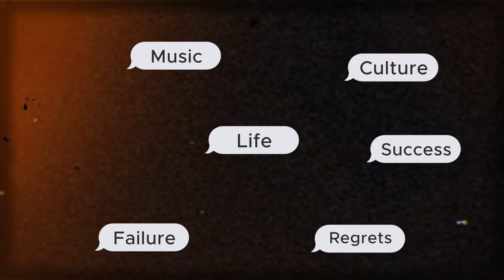Age 2 Age - The Olaleyes [Part 1]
Age 2 Age Podcast - Episode 13: The Olaleyes [Part 1]

My guests in this episode are Mr & Mrs Paul Olaleye. Now the short story is that I met them at a 3 year launch of Puff Puff Ministry which is a fantastic business run by their daughters. I performed at one of their events and from there we scheduled a time to meet and have this conversation. Since then I can't tell you how instrumental Uncle Paul has been to the life of this podcast. How supportive and encouraging he has been. On this we speak about their marriage, about raising 5 girls, about migration, about business, music, and everything inbetween. The entire conversation was so long that its going to have to be split into 2 episodes. That’s how good it was.

00:00:00 - Introduction
00:05:00 - Early Memories and Occupations
   - Mr. Paul's father's influential career at the British and French Bank in Nigeria is discussed.
   - The impact of parents' stories on Mr. Paul's upbringing, education, and life choices is highlighted.

00:10:00 - Upbringing and Family Dynamics
   - Insights into Mr & Mrs Olaleye's childhood, family dynamics, and early experiences are shared.
   - Their relationship with his mother and societal pressures are discussed.

00:15:00 - Cultural Differences in Nigeria
   - The conversation delves into cultural disparities between Northern and Southern Nigeria, particularly regarding women and marriage preferences.
   - The challenges faced in the education system during the late '70s are outlined.

00:20:00 - Childhood Incidents and Lessons
   - Anecdotes are shared, including a childhood incident of wanting to attend a specific school.
   - The importance of seizing opportunities and having faith in the unknown is discussed.

00:25:00 - The "Corridor Effect" and Parental Reflections
   - The concept of the "corridor effect" is explained, emphasising the unpredictable consequences of actions.
   - Reflections on raising daughters and recognising each child's unique gifts are shared.

00:30:00 - Raising Children and Gender Neutrality
   - Thoughts on raising children, gender-neutral parenting, and marriage advice are explored.
   - The emphasis on character development, decision-making skills, and respecting children's choices is highlighted.

00:35:00 - Importance of Character Building
   - The speaker underscores the significance of building strong character and decision-making abilities in children.
   - The role of conversations with children in their growth and the challenges they face are discussed.

00:40:00 - Parental Influence and Career Aspirations
   - A conversation with the their daughter about career aspirations.
   - Reflections on remembering the positive aspects of parents' lives and their influence.

00:45:00 - Evolving Cultural Beliefs
   - The changing attitudes towards gender roles and cultural beliefs are discussed.
   - The impact of modern life, economics, and the internet on parenting is explored.

00:50:00 - Generosity and Nurturing Talents
   - Reflections on his father's upbringing and its influence on his generous nature.
   - Balancing conflicts in relationships and recognising each child's unique gifts are emphasised.

00:55:00 - Consequences of Confrontation
   - Reflections on the consequences of confrontation and the importance of avoiding unchecked emotions.